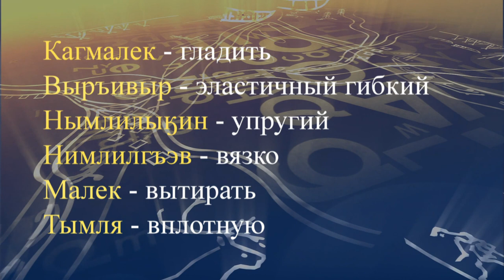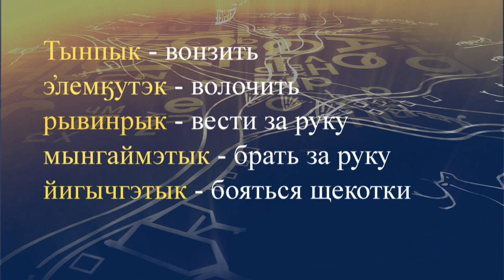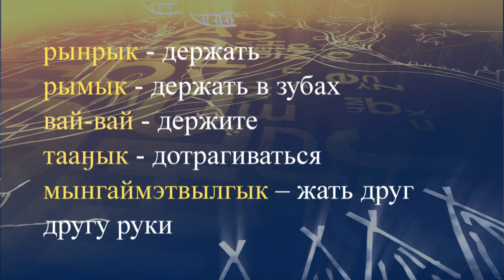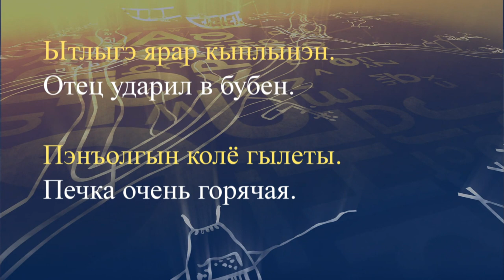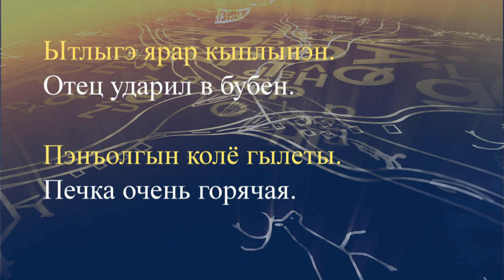teleuroki chukot 38